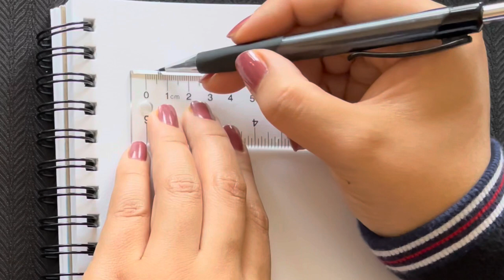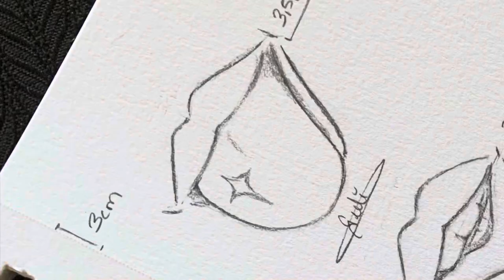How to draw a lips with the tongue out 😛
Hiii guys

I hope you guys will like that video ♥️

The width of the lips is 3.5cm
The height of the lips is 3cm